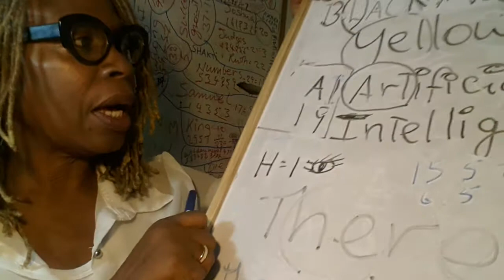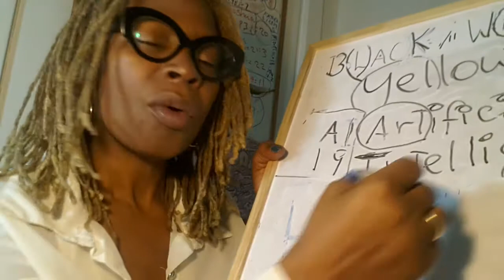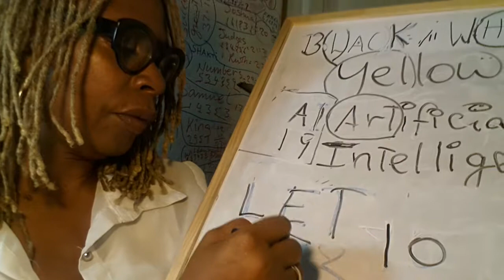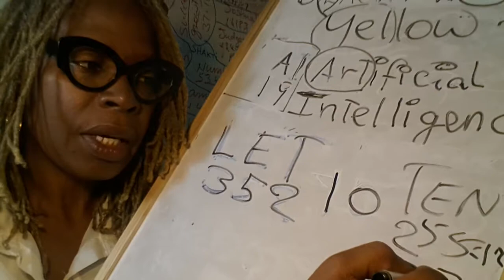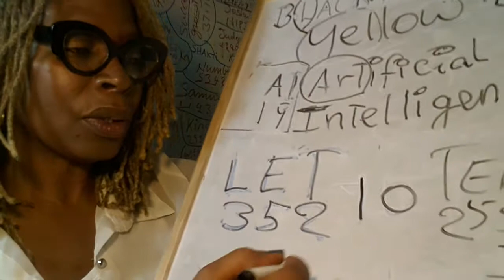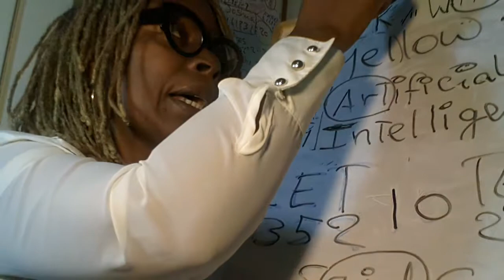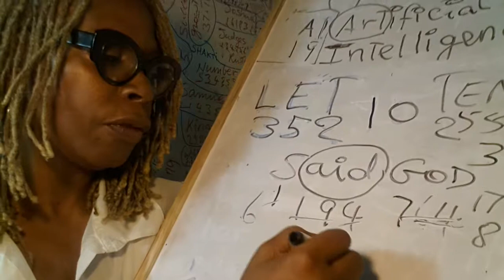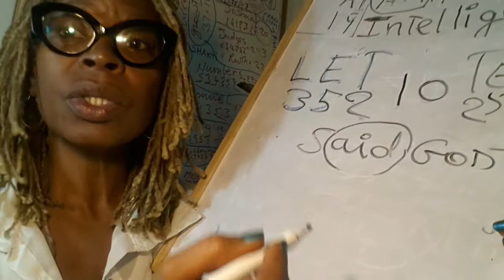The MAGIC of number 3 = ccc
Three  is truly a Magical Number, find our why.